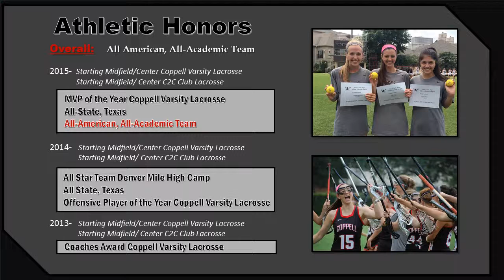BIO Mia Harp 2016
All-American 2015, All-Academic 2015